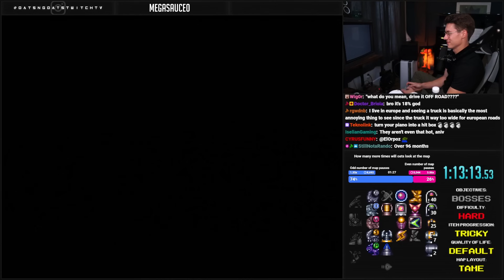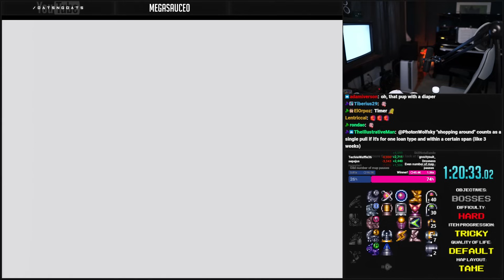Let's Have A Nice Clean Race | Map Rando Race | Super Metroid